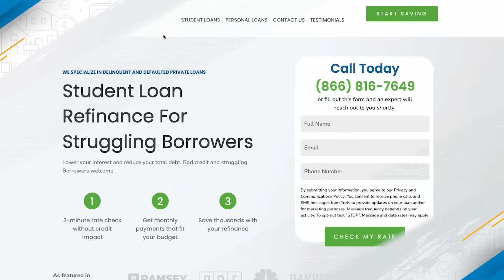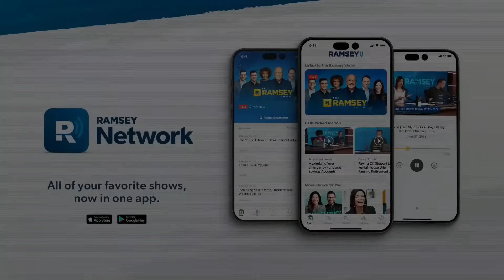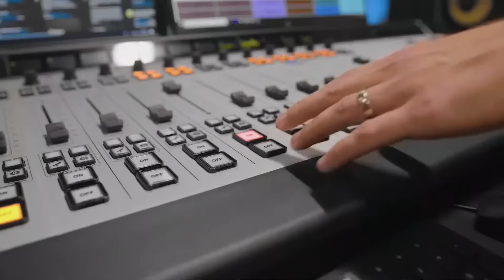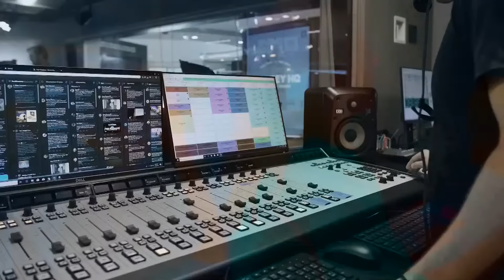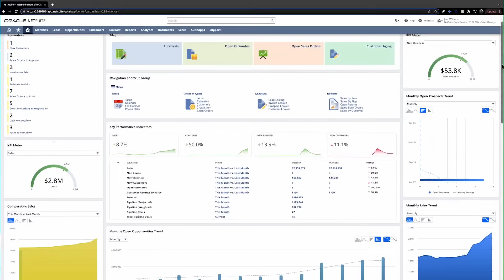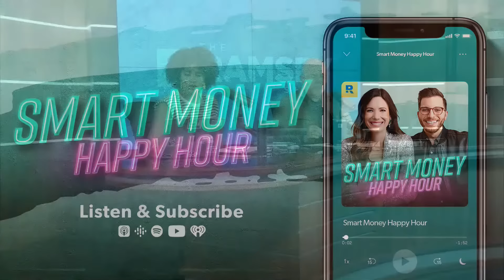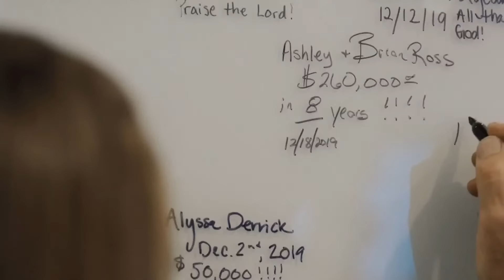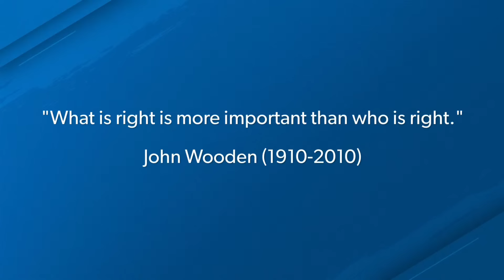Patience Is the Key to Lasting Wealth | April 16, 2024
Dave Ramsey & Jade Warshaw answer your questions and discuss:
  - "My car is being repossessed; what can I do?"
  - "Should I sell my house or turn it into a rental property?"
  - "I'm scared to death to not have a credit score,"
  - Vivek Ramaswamy on how monetary policy and the private sector can help transform the economy,
  - "I feel stuck and unfulfilled in my current job,"
  - "I have $785K of debt, how do I get out of this?"